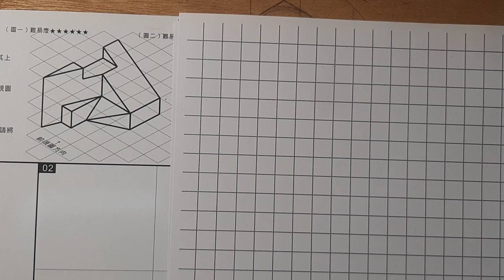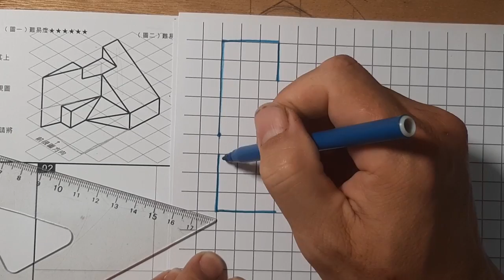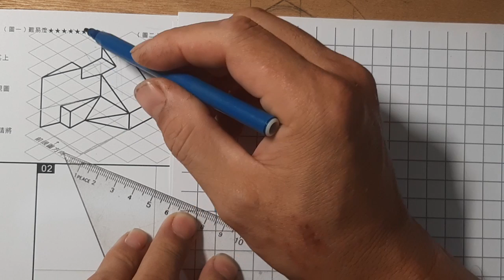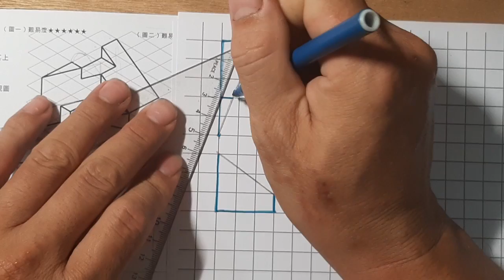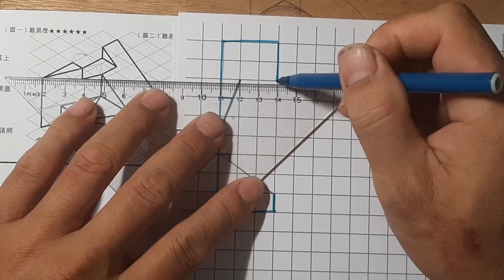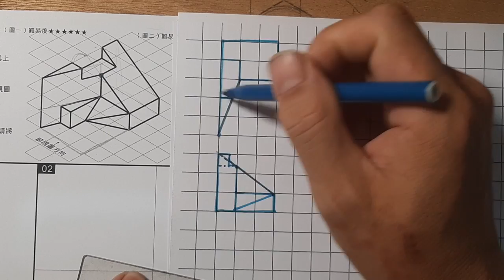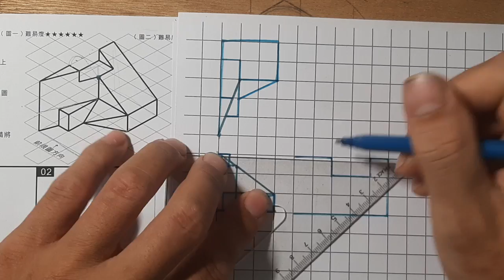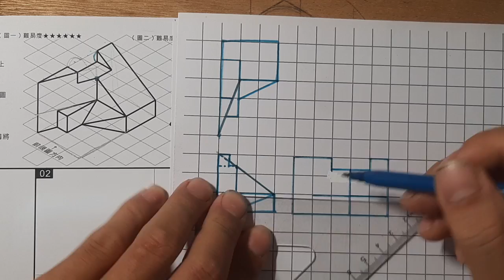全華圖學047頁第01題（2024版）/單斜面有線/方眼紙畫法/第三角法